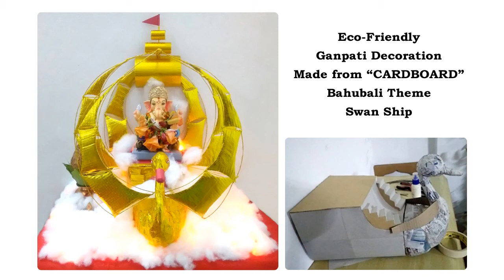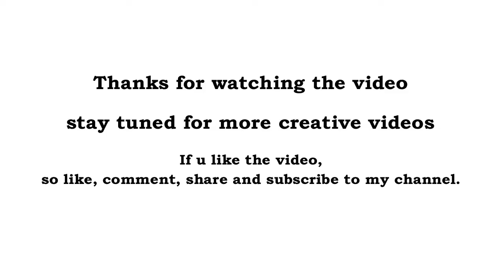Eco-Friendly Ganpati Decoration Made from "CARDBOARD" Bahubali Theme Swan Ship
Eco-Friendly Ganpati Decoration Made from "CARDBOARD"
Bahubali Theme Swan Ship

This decoration made by me at my home in Year-2020.

For this Ganpati Decoration mainly used Cardboard
The base part making from strong cardboard box as seen in the video,
ship wings arc shape made from binding wire
for that swan head shape making from news paper
all decoration has been wrapping by the golden gift wrapping paper
for creating cloud use fibre pillow cotton in between install multi color lighting.